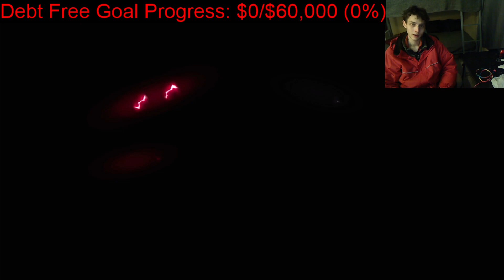King Dedede VS Fox On The Hardest Difficulty In A Super Smash Bros Ultimate Match With Commentary